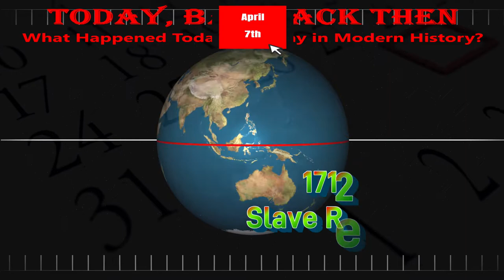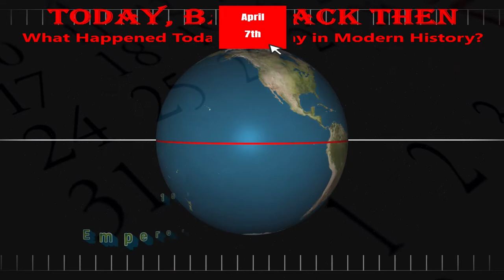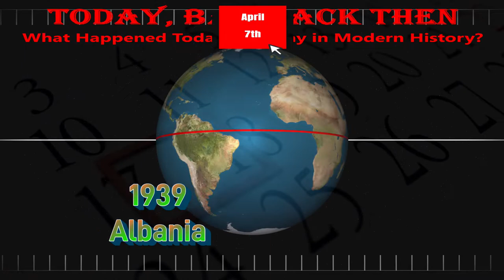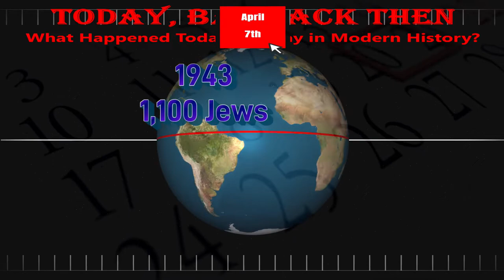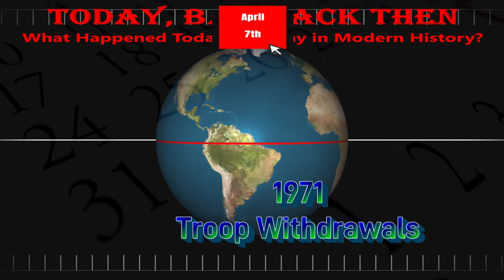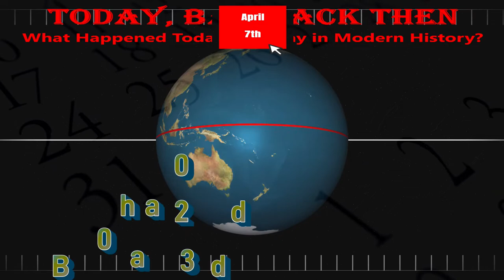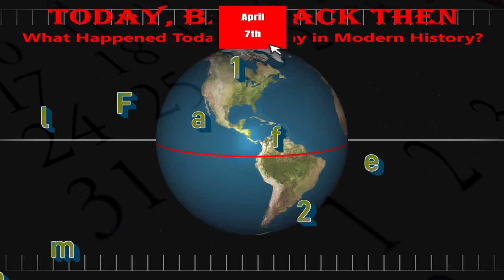Today, Back Then / What Happened on This Day? / April 7